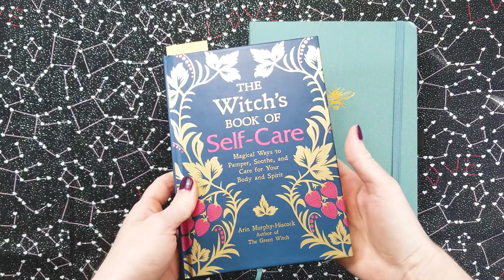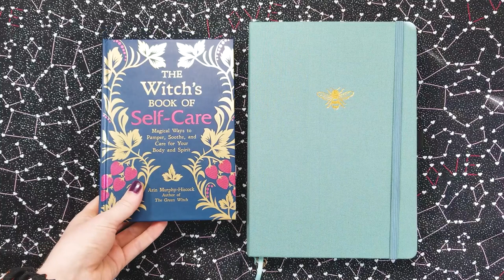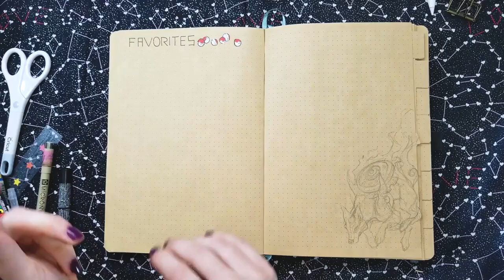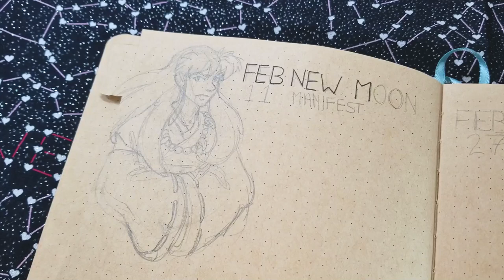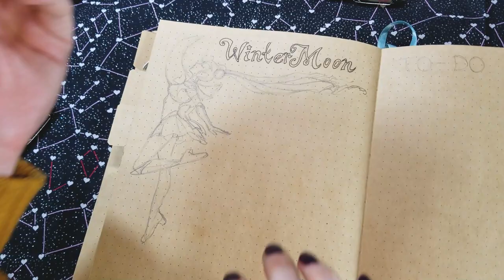Bullet Journal - February 2021 Setup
This is my setup for February 2021! So much love and fanart. Kiki's Delivery Service, Steven Universe, Okami, and more!

• BOOKS •
Witch's Book of Self Care
Besom Stang & Sword

• SUPPLIES •
Sugarcolor Hylighters
Copic Markers
Copic Multiliners
Uni-Ball Signo Broad White Gel Pen
Posca 0.7
Gellyroll
Zuixua Glow-Ing Silver/Gold/White 0.6
Pilot Futayaku Double-Sided Brush Pen Black / Gray Ink
Pentel Arts Aquash Pigment Ink Brush Light Black Ink
Zebra Midliner
Papermate InkJoy Gel 0.7
Tombow Dots Adhesive
Camera - Galaxy Note 8
Camera Arm
Studio Lights